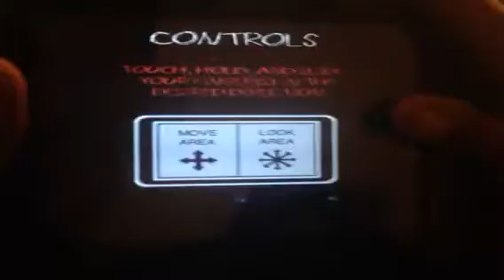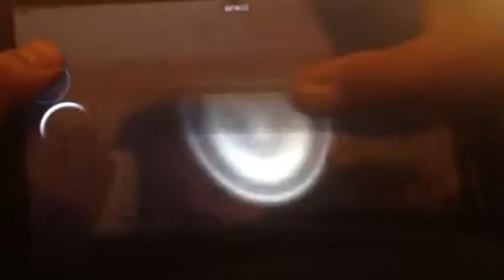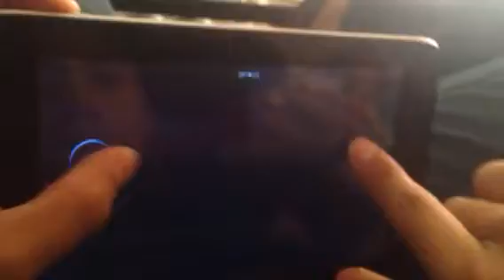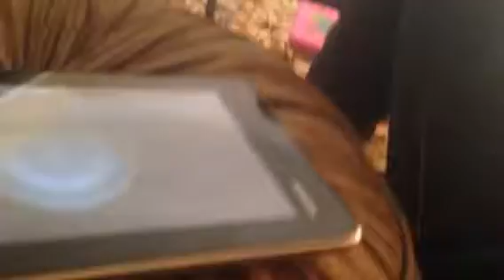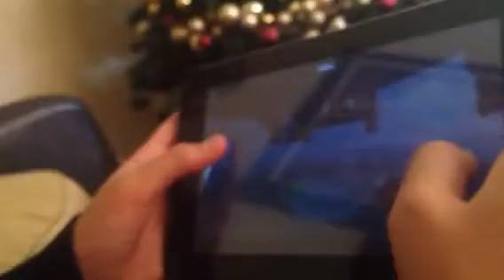SLENDYMAN | Part 2/2 W/ NeedleBros | WHEN WILL YOU STOP?!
Here is Needle Bros Channel! Check him out! HE SO EPIC!